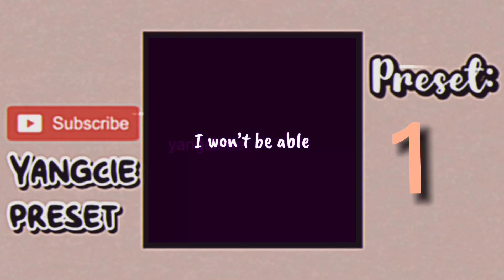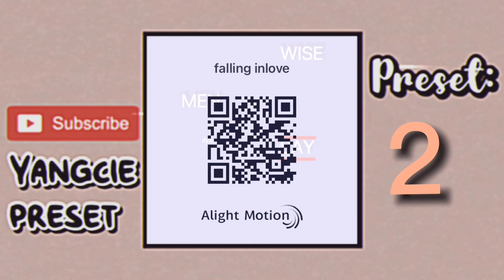+5 lyric preset on alight motion W/link & qrcode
𝑊𝑒 𝑎𝑟𝑒 𝑔𝑟𝑜𝑤𝑖𝑛𝑔 𝑓𝑎𝑠𝑡🥺
𝚃𝚑𝚊𝚗𝚔𝚜 𝚕𝚊𝚋 𝚞 𝚐𝚞𝚢𝚜,𝚔𝚎𝚎𝚙 𝚜𝚊𝚏𝚎!!

𝙸𝚗𝚜𝚝𝚛𝚊𝚐𝚛𝚊𝚖 :
yangcieee

Yangcieee
 𝗳𝗼𝗿 𝗺𝗼𝗿𝗲 𝘃𝗶𝗱𝗲𝗼’𝘀 𝗮𝗻𝗱 𝗱𝗼𝗻𝘁 𝗳𝗼𝗿𝗴𝗲𝘁
𝗮𝗹𝘀𝗼 𝘁𝗼 𝗹𝗶𝗸𝗲 𝘁𝗵𝗶𝘀 𝘃𝗶𝗱𝗲𝗼 𝗮𝗻𝗱 𝘀𝗵𝗮𝗿𝗲
𝘄𝗶𝘁h 𝗼𝘁𝗵𝗲𝗿’𝘀 ♥︎☻︎♥︎

GIVE THIS VIDEO A THUMBS UP 👍🏼 AND LEAVE ANY COMMENT LIKE SUGGESTIONS, COMPLIMENTS OR SHOUT OUT!!!